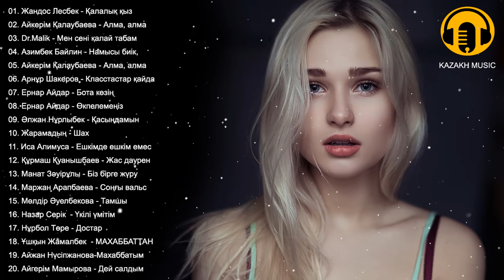ҚАЗАҚША ӘНДЕР ТОП 20 | ТОЙ ХИТ 2020